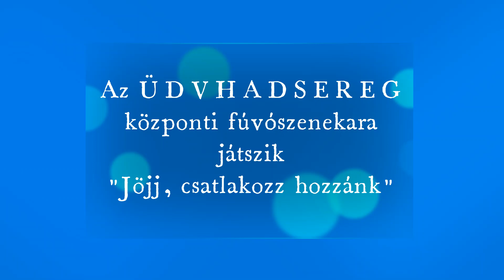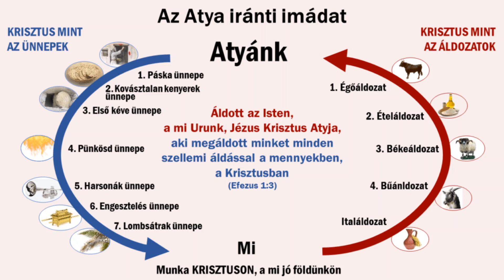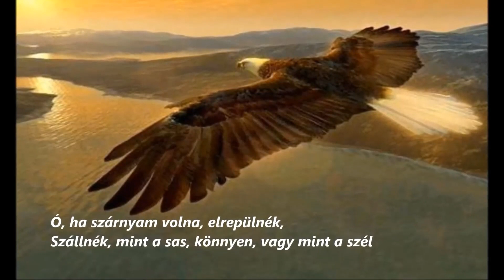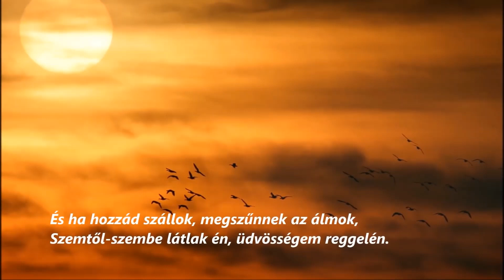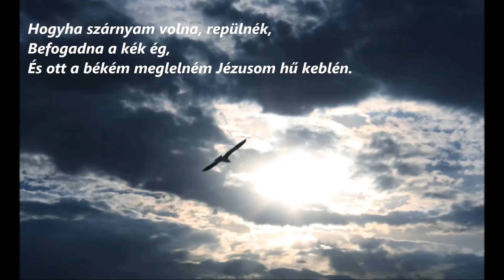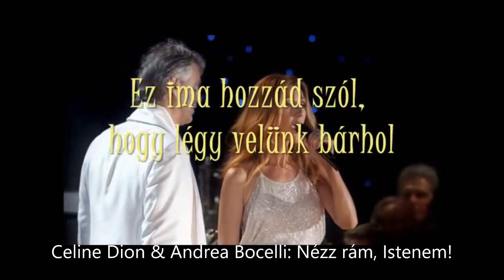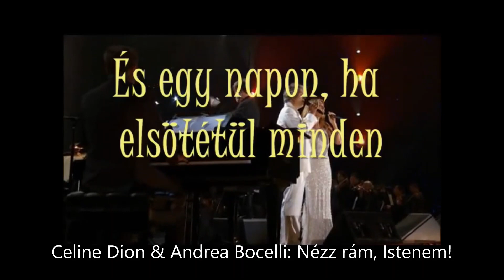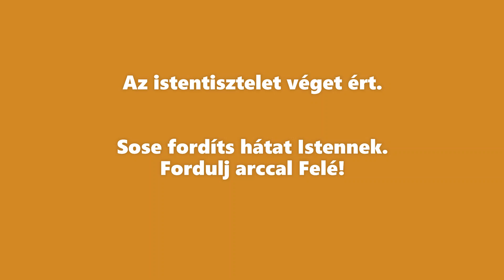Kétegyházi Baptista Gyülekezet - Hol vannak isteneid (Füstös Gyula)